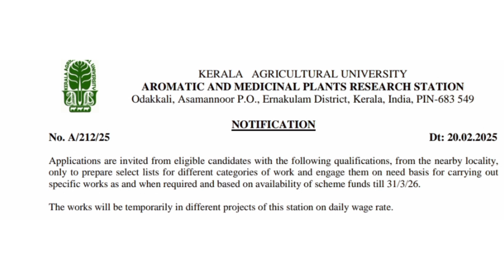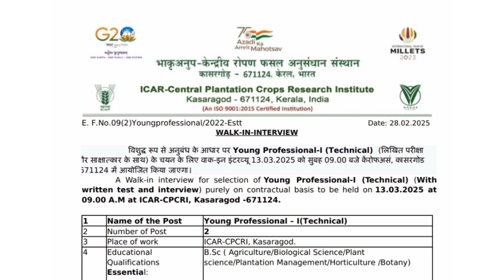B.Sc. Botany Job Updates ll ജോലി നേടാം ഇൻ്റർവ്യു മാത്രം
This video is about various temporary project vacancies for graduates in life sciences.